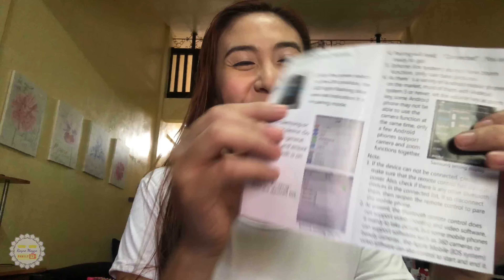YUNTENG YT-9928 3-in-1 TRIPOD UNBOXING AND REVIEW | Rayne Mayne Mavy TV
VLOG #46
This is our family!

If you enjoyed watching, like this video and share!